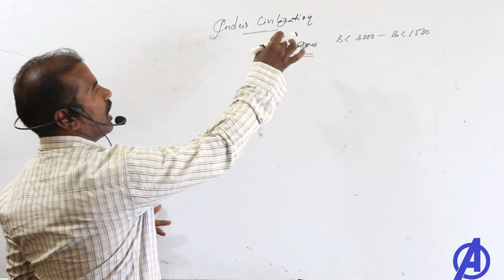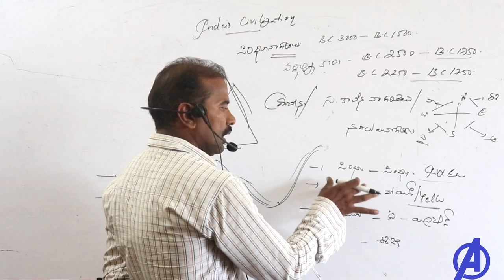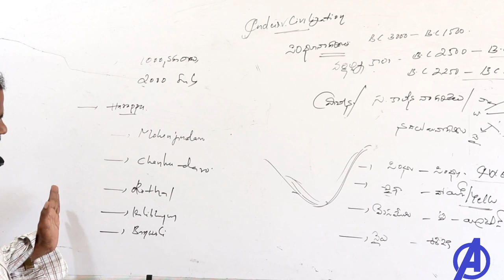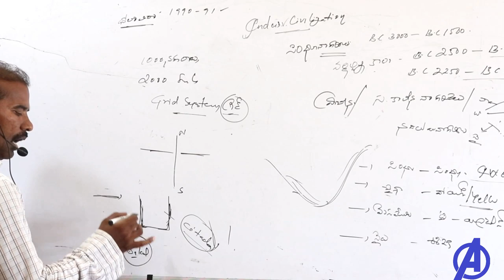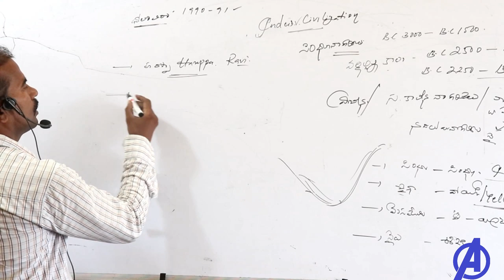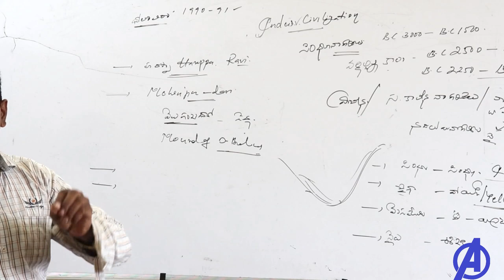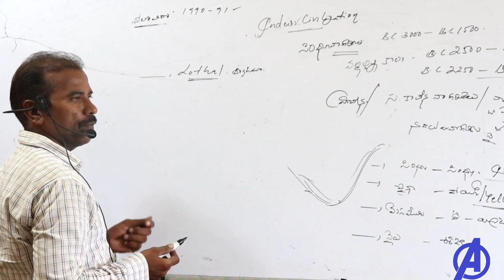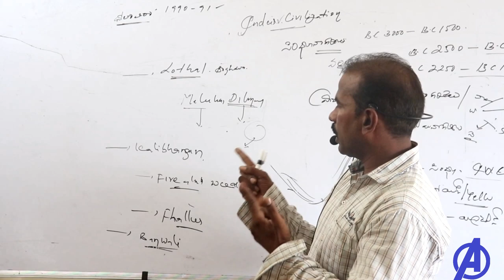సింధు నాగరికత -Part 1 || Indian History Classes In Telugu Appsc Tspsc Upsc SSC RRB Groups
sindu nagarikata  Indian History Classes in Telugu for Appsc Tspsc RRB SSC Police Groups .